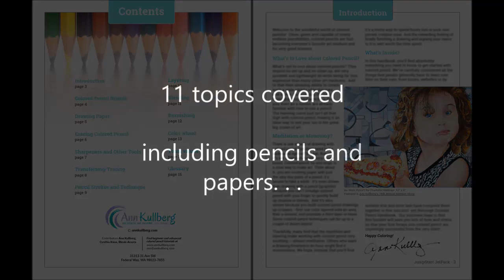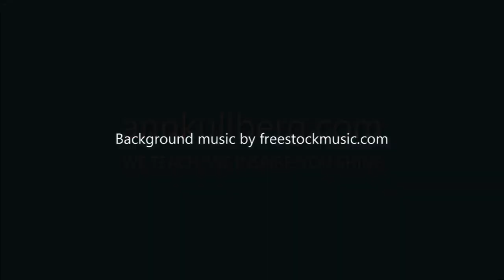JUMPSTART Jetpack (Handbook)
Not sure what a stylus is? Don't understand burnishing? Can't decide which colored pencils to buy first? It can be confusing or overwhelming at the beginning - we know!